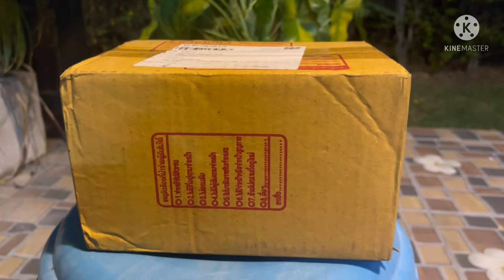📦 สุ่มคุณดิว…มีอะไร???นอกจากน้ำหอมไหม???ช่องนี้อร่อยแน่#